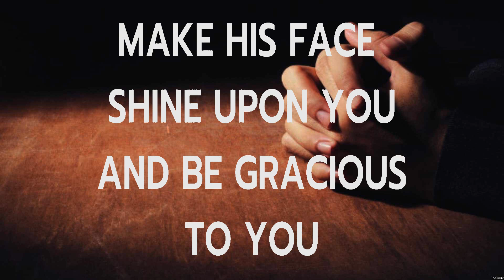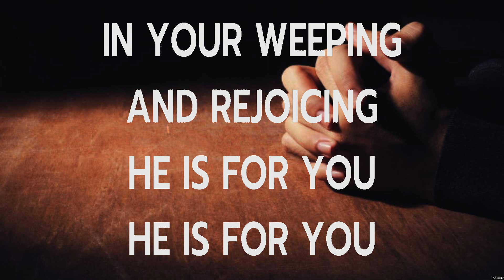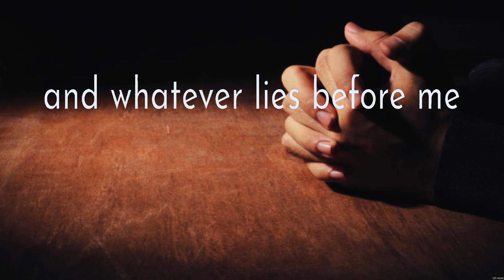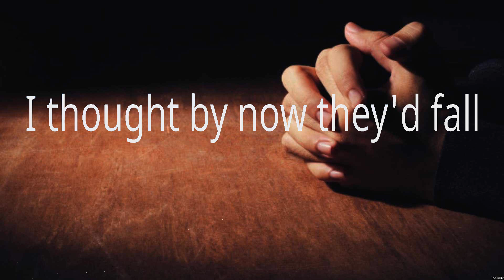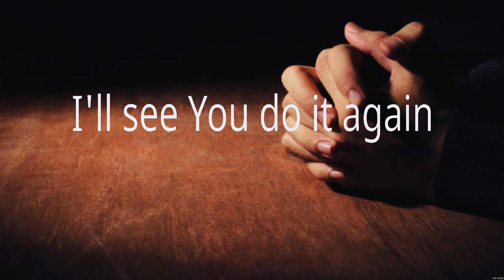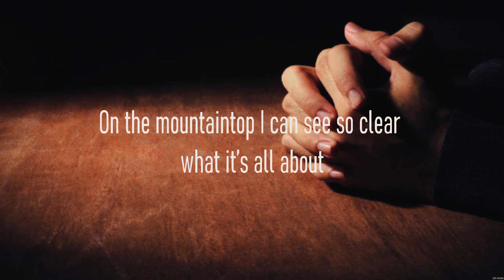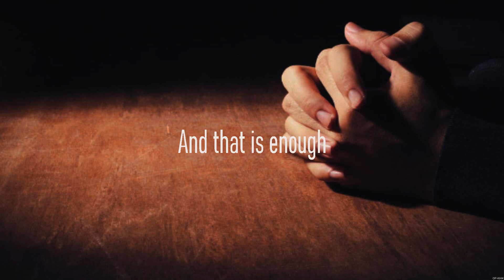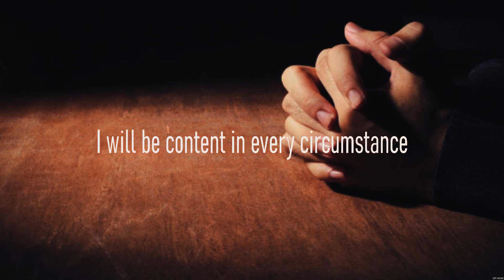The Blessing - Kari Jobe (Lyrics) - 10,000 Reasons, Do It Again, Elevation Worship & Maverick City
1. The Blessing - Kari Jobe
2. 10,000 Reasons - Matt Redman
3. Do It Again - Elevation Worship
4. Elevation Worship & Maverick City - Jireh